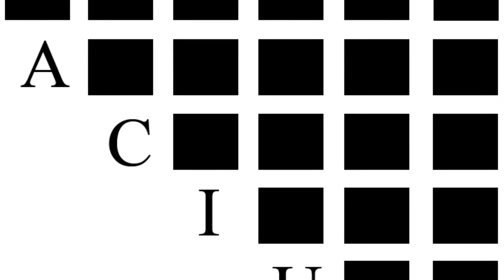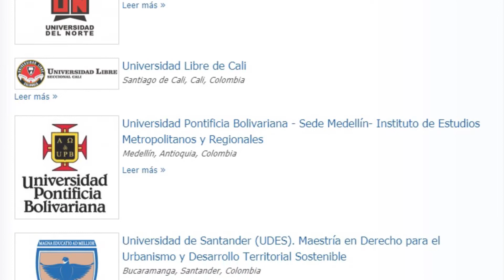La Facultad es miembro socio de Aciur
La Facultad de Arquitectura es miembro socio de la Asociación Colombiana de Investigadores Urbano Regionales, Aciur, que promueve la investigación y cooperación académica entre universidades, investigadores y organizaciones en temas territoriales y aporta al debate colectivo en dichos temas. Tanto sus socios institucionales como los individuales reciben beneficios por hacer parte de esta Asociación.